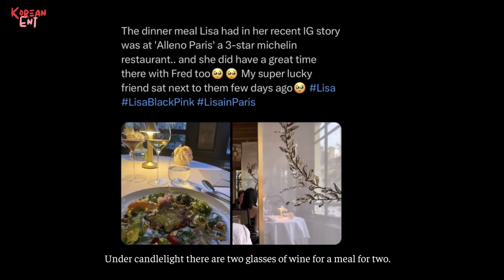Lisa implicitly confirms dating Fréderic Arnault? Lisa will attend Met Gala 2024?